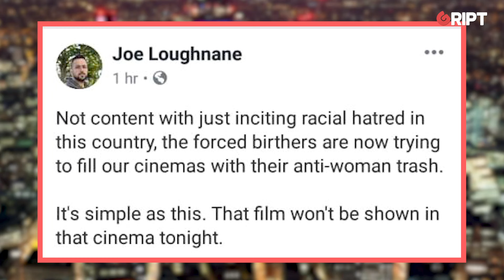Pro-choice protests fail to shut down Unplanned in Ireland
Shutting down movies? Isn't that anti-choice? The hit movie, "Unplanned", is making waves in Ireland after protestors failed to have the film cancelled in cinemas around the country.